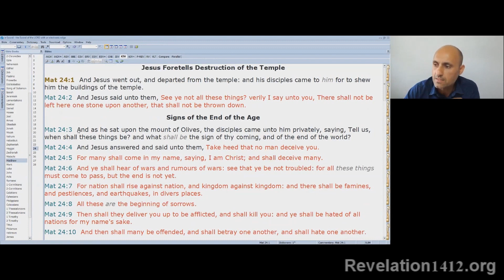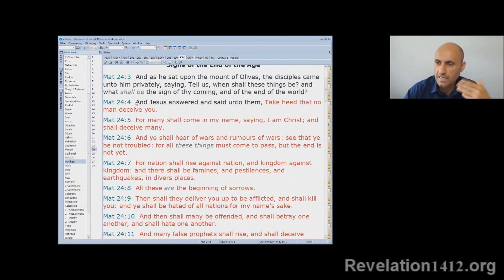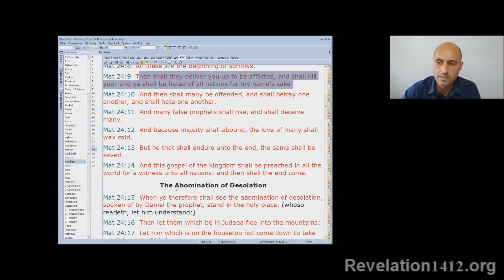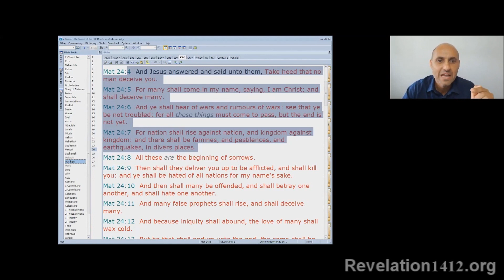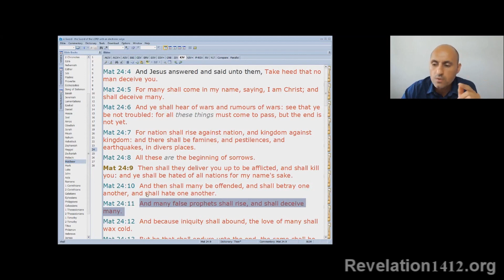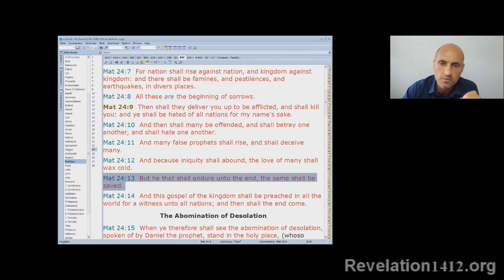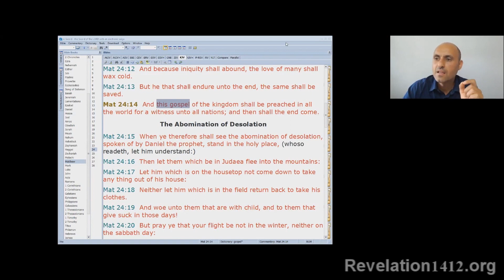2- Jesus Tells Us What To Preach - Taste & See - Imad Awde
You’re invited to join our weekly online Zoom Bible Studies.